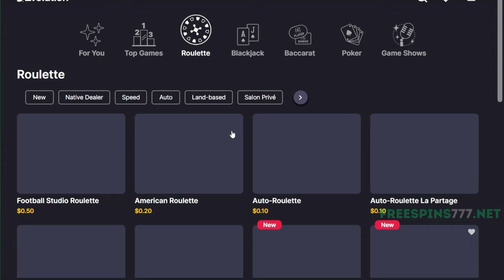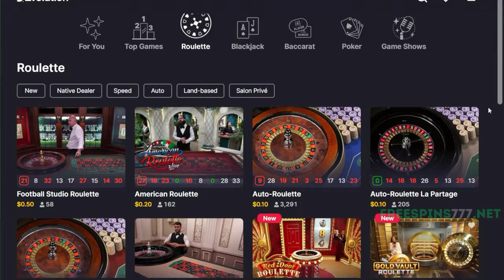MY LAST RED DOOR ROULETTE LIVE SESSION!?